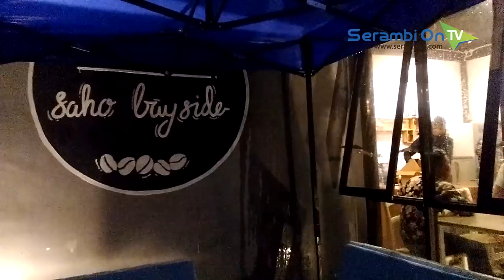Wajah Baru Wisata Lhoknga yang Instagramable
SERAMBITV.COM, BANDA ACEH - Destinasi digital menjadi 'magnet' baru wisata tanah air. Lhoknga tak ketinggalan memoles diri dan menampilkan wajah baru memikat pengunjung. Kecamatan di Kabupaten Aceh Besar ini dianugerahi kemolekan berupa pesona bahari. Mengikuti selera generasi milenials, para pelaku usaha pun menawarkan rest area nan instragamable. Alasan baru ke Lhoknga.

Saho Bayside menjadi primadona baru wisata Lhoknga. Berdiri November 2018 lalu, tempat ini melengkapi spot wisata instramable. Bersisian dengan Sunset Surf café yang sudah lebih dulu ada dan populer dengan ayunan di bibir pantainya yang ikonik. Membawa konsep cafee shop ke tengah alam, Saho Bayside mengajak anda merasakan nikmatnya menyeruput kopi dengan pemandangan hamaparan laut lepas.

"Konsepnya coffee shop dengan menu andalan kopi dari berbagai daerah dan negara," ujar pemilik Saho Bayside, Aidil saat Serambi menyambangi Lhoknga, Aceh Besar, Selasa (11/12).

Tempatnya menawarkan rupa-rupa kopi mulai kopi Gayo hingga kopi Nigeria. Dengan teknik manual brewing yang tersaji dengan varian hot atau ice serta blend. Coffee shop ini terbagi dua yaitu  rostery yang mengusung konsep taman dan coffee shop bergaya minimalis. Jika anda bukan penikmat kopi tak perlu khawatir, karena sang owner juga menawarkan varian menu lain seperti smooties. Baik kopi atau smooties sama nikmatnya jika disantap bersama peneman berupa pancake atau bread khas Saho Bayside.

Buka mulai pukul 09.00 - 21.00 WIB, tempat ini menawarkan kapasitas bangku yang bisa menampung puluhan pengunjung. Anda bisa memilih di area rostery dengan konsep taman yang dipenuhi oleh pondok-pondok atau area coffee shop dengan konsep minimalis bernuansa modern. Untuk masuk ke kawasan wisata ini yang berlokasi di Gampong Babah Kuala, tepatnya di sisi Jalan Lapangan Golf, anda cukup membayar uang masuk Rp 3.000 per orang.

Waktu terbaik berkunjung kemari adalah sore hari. Apalagi kalau bukan untuk menikmati matahari tenggelam (sunset). Tempat ini ditandai dengan keberadaan home stay di gapura yang mengapit pintu masuk. Ya, Pantai Babah Kuala merupakan spot surfing. Di bulan tertentu pantai dengan karakter gelombang hingga 2 meter lebih itu menjadi tempat perhelatan bagi peselancar internasional.